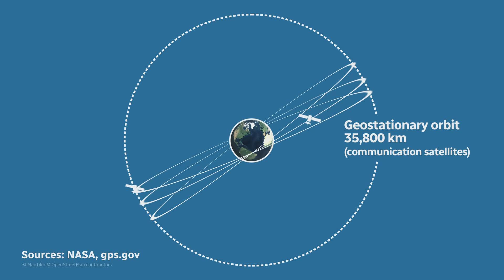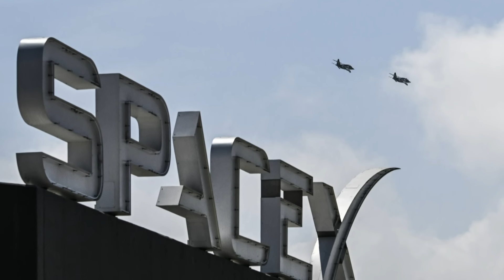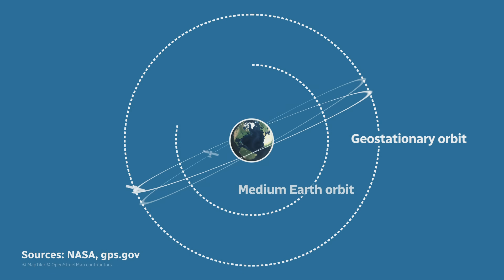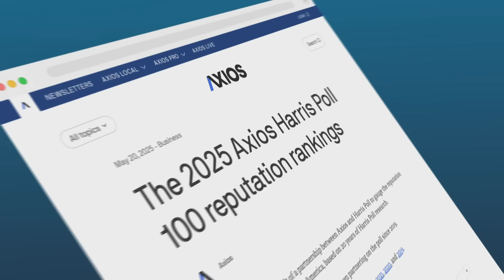Can Canada compete against Musk's satellite kingdom? | About That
Canadian aerospace company NordSpace came close to launching the first-ever commercial rocket from Canadian soil last week. About That producer Anand Ram explains how close Canada is to breaking into the satellite economy dominated by Elon Musk's Starlink satellites — and the value the lucrative zone of low Earth orbit could offer.
Chapter timecodes:
0:00 Intro
0:47 Low is lucrative
5:40 The Musk factor
7:37 Opportunity at a cost